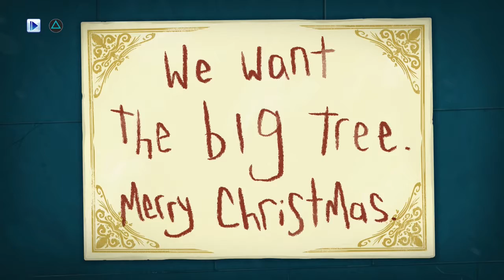Hatoful Boyfriend: Holiday Star - Episode 4: Beggars + Plebs